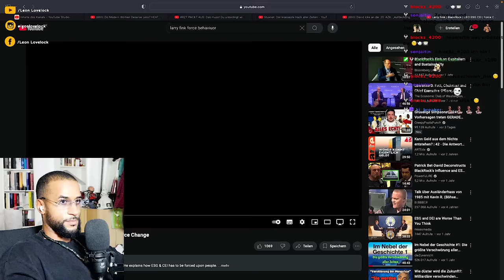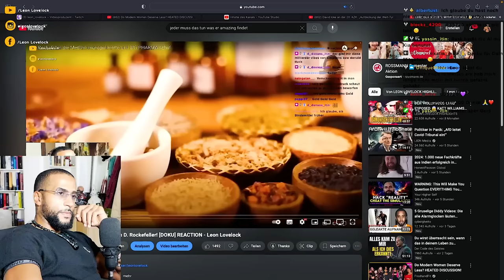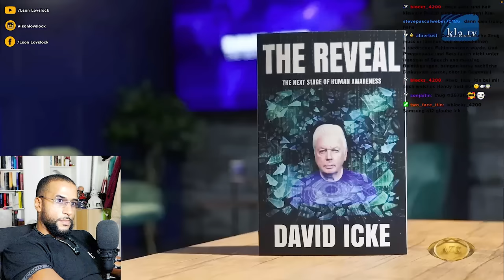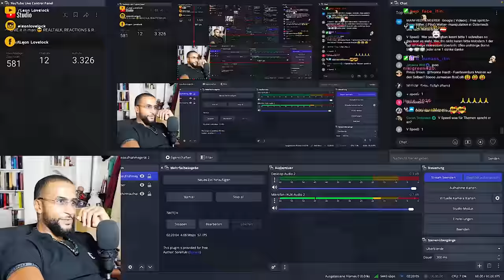DAVID ICKE ENTHÜLLT DEN PLAN "DER GLOBALEN ELITE" 🤯 - Leon Lovelock